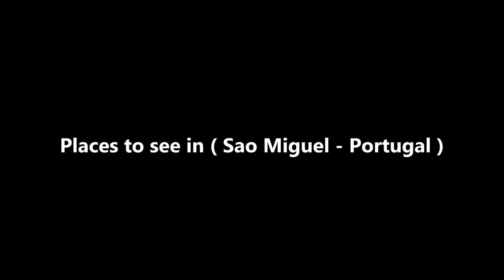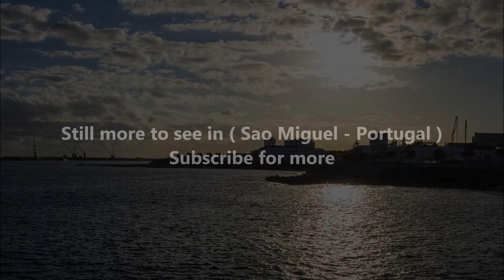Sao Miguel Travel Guide - Portugal Magnificent Exploration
(FOR MORE ON PORTUGAL)

São Miguel is the largest island of the Azores, an autonomous region in Portugal. Ponta Delgada is the capital and location of the main airport (João Paulo II), as well as the main economic center of the island. The historic center and most tourist attractions are located along the Avenida Infante D. Henrique which extends from the fort of São Brás in the southwest of the city to Clube Naval and the southeast Marina, and includes Campo de San Fransisco, the Matriz, the "Portas da Cidade" (the City Gates) and the new "Portas do Mar" development.

Ribeira Grande is the second largest city on São Miguel is the gateway to the north and 20 minutes away from Ponta Delgada. It is known for its beautiful historic center and the northern beaches known for windsurfing, as well as being one of better access points to Lagoa do Fogo crater lake.

Sao Miguel, also known as “The Green Island”, is the largest of the islands that make up the Azores, Portugal. This beautiful island inhabits about 150,000 people, is approximately 293 square miles and is located in the Atlantic Ocean 950 miles / 1520 km from the mainland of Portugal. The scenery offers stunning lakes, sandy beaches, green hills and plains and crystal blue ocean views. The varying elevations of Sao Miguel give it a rolling hills appearance with separating layers of flat farmland. The Island offers the traditional Portuguese cobble stone streets mixed with contemporary architecture and modern shops and cafes. The volcanic origin of Sao Miguel can be easily observed on the island due to cones, craters and natural boiling water springs.

Renting a car at the airport is one of the best ways to explore and get around the island. Sao Miguel is small enough to drive around in a day, and there is much to see that is only accessed by car. You can also travel between the larger towns by bus.

São Miguel has several calderas, and hot springs can be found scattered over the island; mostly in the middle highlands. In the west there is a caldera and volcano crater that is almost filled by the beautiful Sete Cidades twin seas and the town of Sete Cidades. Furnas is the place to visit if you want to see the hot springs. This hot spring and most touristy city of the island is situated in the east inland of Sao Miguel in the middle of mountains and forest. A beautiful little village, but the smell is awful!

Caldeira Velha is a beautiful national park like place to visit. A rich tropical vegetation and hot springs which flow into bathing pools are gorgeous and a must see. It is situated between Ribeira Grande and Lagoa do Fogo. Also see the beautiful Tea Plantations in Porto Formoso. A lot of old fabrics show the old machinery and you can try the delicious black tea variations.

Ponta da Ferraria is a really nice and unique place to visit on São Miguel. Ponta da Ferraria is a natural monument holding a unique geological formation. It provides Hot Water Springs used for therapeutics since fifteenth century. The best time to visit Ferraria Hot Springs is during the low tide.

Festa do Senhor Santo Cristo dos Milagres, One of the many religious festivities held in the Azores, this celebration is held yearly on the fifth Sunday after Easter. The town of Ponta Delgata is transformed into a town of color and lively celebration. Ponta Delgata is decorated with colorful flowers and decorative bedspreads hung from balconies.

( Sao Miguel - Portugal ) is well know as a tourist destination because of the variety of places you can enjoy while you are visiting Sao Miguel. Through a series of videos we will try to show you recommended places to visit in Sao Miguel - Portugal